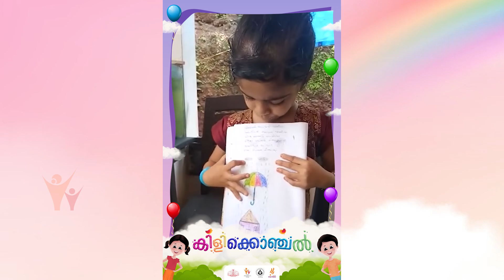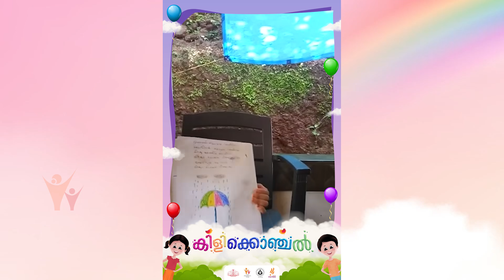കിളിക്കൊഞ്ചൽ - പാഠം 17 - മഴവില്ല് I Kilikonchal Anganwadi Class 17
വനിതാ ശിശു വികസന വകുപ്പും കൈറ്റ് വിക്ടേഴ്സും അവതരിപ്പിക്കുന്ന കിളിക്കൊഞ്ചൽ .
Episode 17